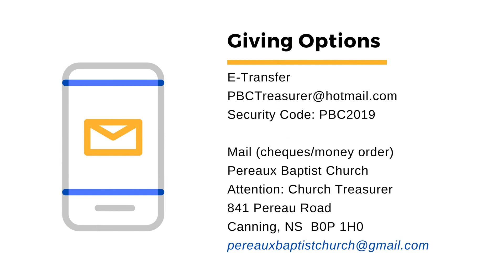Is the End Near? - Church at Home August 27, 2023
Welcome to worship online with Pereaux Baptist Church! We welcome Rev. Dr. Mark Parent as he shares the message with us. We are fortunate to have had many wonderful pastors join us in ministry over the last year during the search for a Pastor of Preaching and Congregational Care.

Scripture Readings: Isaiah 11:1-9; Matthew 24:3-28, 36-37